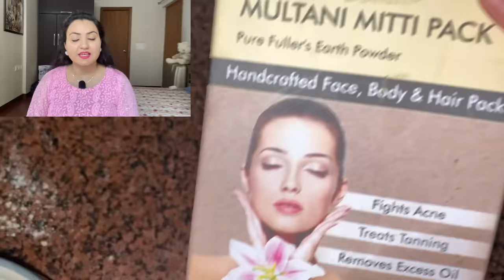सबसे Powerful Scalp Scrub : सिर की त्वचा को साफ़ कर बालों को वापस उगाने का सबसे अचूक तरीका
Welcome to Preity Prerna. In this video I've shared an amazing way to clean your scalp. The depositions on the scalp makes it difficult for hair follicles to grow. So do follow the steps shared and have the best of your scalp quality and thus hair growth. I really hope you'd like the content shared.

\\Products That I Use on Daily Basis:
Brown Rice
CASTOR OIL:

-ESSENTIAL OIL:
Old Tree Pure Lavender Oil:
Khadi Naturals TeaTree pure Essential oil:
Khadi Nautal Ayruvedic Rosemary Essential Oil: